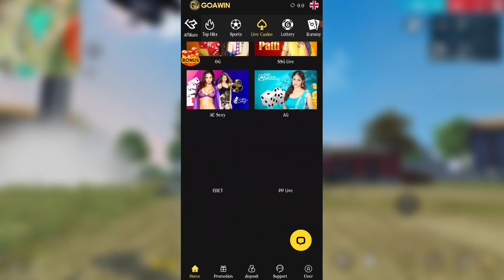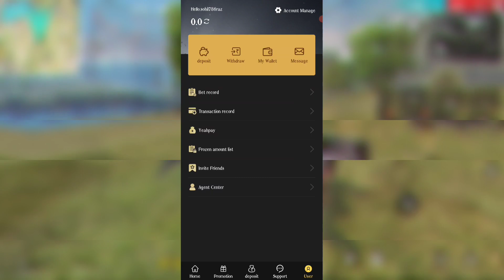FREE FIRE REDEEM CODE TODAY | 24 MARCH REDEEM CODE FREE FIRE | FF REDEEM CODE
नीचे दिए गए लिंक पर क्लिक कर register करें और पहली बार Deposit करने पर पायें 5000 तक का Guaranteed 100% बोनस ।

क्रिकेट और IPL से संबधित हर जानकारी पाने के लिए  को  नीचे दिए लिंक से प्राप्त करें
                 To LEARN how to EARN for ____FREE—-FREE_____
              PLEASE KINDLY CLICK AND JOIN OUR

HOLI REDEEM CODE |  FIRE REDEEM CODE TODAY | 24 MARCH REDEEM CODE FREE
FREE FIRE HOLI REDEEM CODE | FF REDEEM CODE TODAY 24 MARCH
redeem Code 🤩 | 24 MARCH redeem code free fire | HOLI Live Watching Rewards

Searching keywords ✅

Holi redeem code today
24 march redeem code today
ffic TURNAMENT redeem code
guild emote Redeem Code Today

FREE FIRE REDEEM CODE TODAY | today REDEEM CODE FREE
FIRE | FF REDEEM CODE TODAY 24 march

Searching keywords ✅

fficTURNAMENT redeem code
free fire redeem code for today 24 march | ff rewards redeem code | ff redeem code today 24 march
free fire redeem code for today 24 march
ff rewards redeem code
ff redeem code today 24 march
free fire new redeem code today 23 march holi rewards
TURNAMENT redeem
aaj ka redeem code 24 march
ff redeem code 24 march
ff reward
redeem code 24 March
redeem code india server
redeem code in india today
fire redeem code is not working
free fire holi bundle redeem code
free fire redeem code india ew redeem code for
500k live watching redeem code
500k live Redeem code today